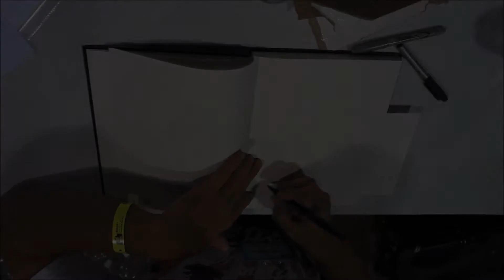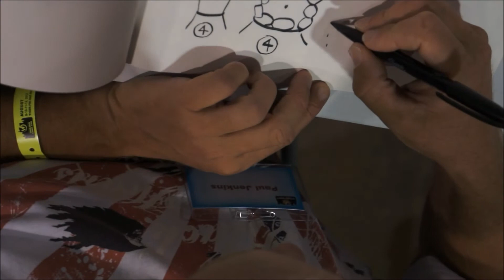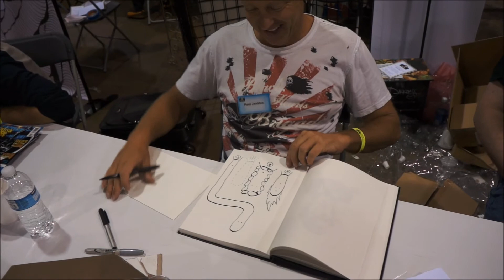Paul Jenkins draws The Fantastic 4